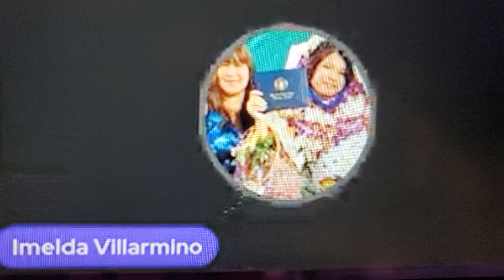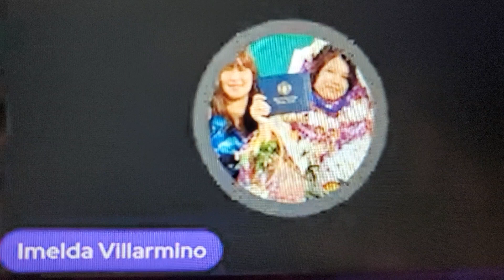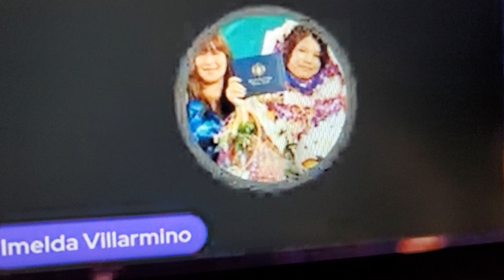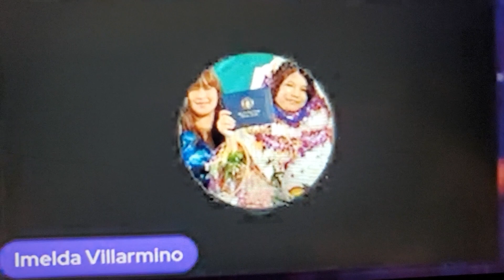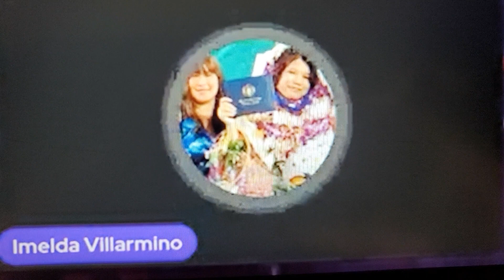Chiquitita by me in learning stage, popularized by ABBA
I was singing Chiquitital while supporting a Live Streaming.